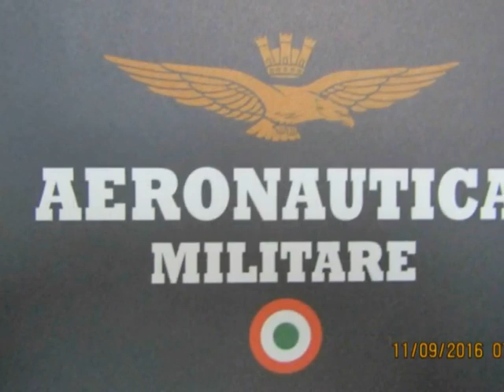VTS 01 0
Altavilla Irpina  fotografie di ubaldo severino